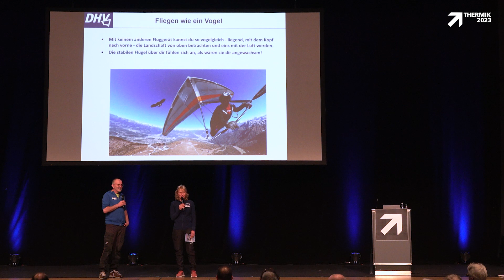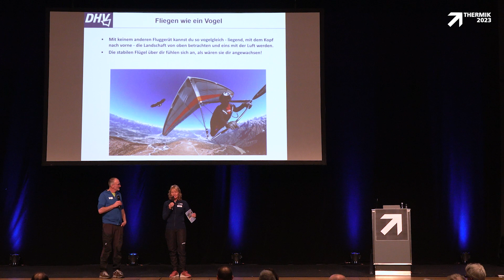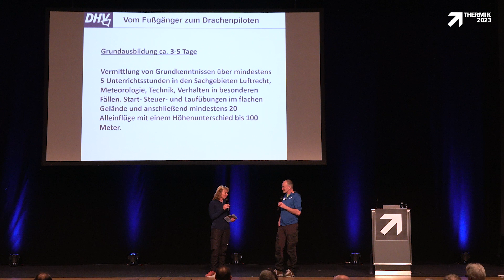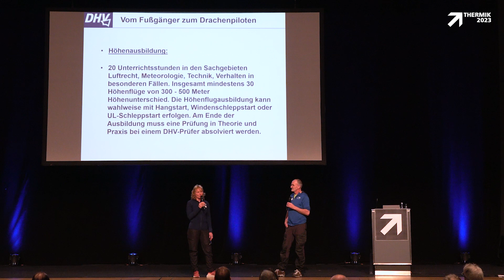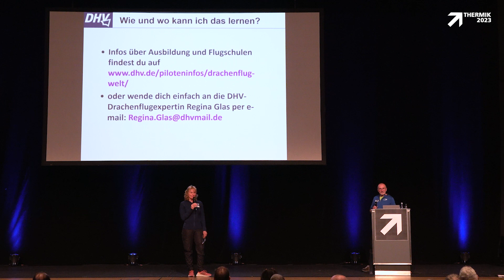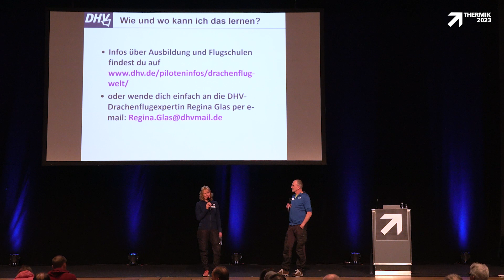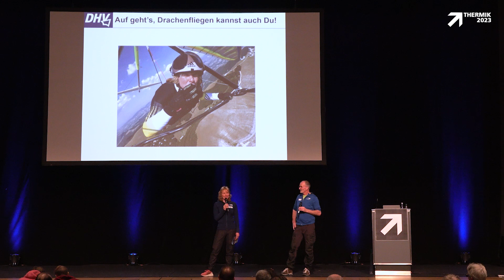THERMIK 2023 - Regina Glas - Umstieg zum Drachenfliegen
Regina Glas
Hast Du Lust die andere Dimension zu erfliegen? Drachenfliegen belebt deine fliegerische Karriere.

Regina Glas vom DHV Drachenfliegerbüro erklärt und motiviert!